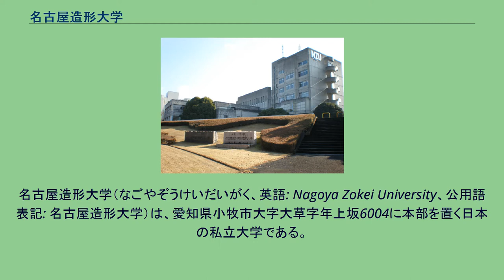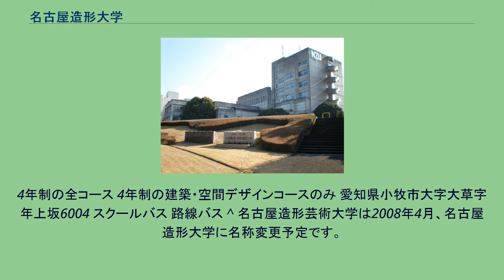名古屋造形大学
名古屋造形大学（なごやぞうけいだいがく、英語: Nagoya Zokei University、公用語表記: 名古屋造形大学）は、愛知県小牧市大字大草字年上坂6004に本部を置く日本の私立大学である。
1990年に設置された。
大学の略称はNZU,造形,名造。
美術大学である。
造形学部と大学院からなり、同朋大学、名古屋音楽大学などの姉妹校を持つ。
2008年度より、学校名が「名古屋造形芸術大学」から改名された。
造形学科 造形研究科に造形専攻がある。
造形専攻は、造形表現制作と、造形表現構想の2つの分野に分かれている。
造形表現制作は日本画・洋画・彫刻・メディアアート・工芸の5つの研究領域があり、造形表現制作は視覚伝達デザイン・建築デザイン・産業デザイン・環境造形・造形科学・美術理論の6つの研究領域がある。
4年制の全コース 4年制の建築・空間デザインコースのみ 愛知県小牧市大字大草字年上坂6004 スクールバス 路線バス ^ 名古屋造形芸術大学は2008年4月、名古屋造形大学に名称変更予定です。
^ 道永竜命「名古屋造形大：名城公園東側の公務員宿舎跡地へ」『毎日新聞』、2018年12月5日、26面。
2021年12月20日閲覧。